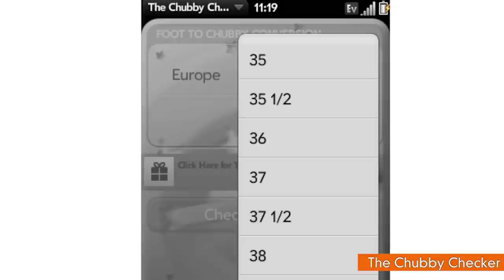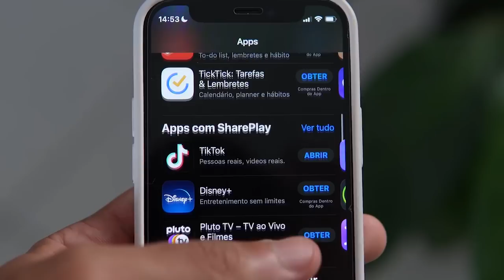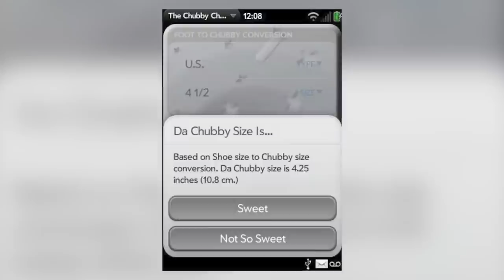Chubby Checker Sued Over Penis Measuring App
Are you a fan of Chubby Checker? This fantastic singer and songwriter has been entertaining audiences and putting out records for nearly six decades, and is considered to be one of the icons of the oldies music generation. And yet, he was involved in one of the more surprising lawsuits you can imagine.

00:00 - Intro
00:47 - The Chubby Checker
02:04 - The Lawsuit
03:14 - The Settlement
04:12 - How He Got The Name
05:47 - The King of The Twist
07:46 - Chubby In the Modern Era
08:25 - Outro

In 2012, Chubby and his legal team were dismayed to discover that his name was being used for a new app on the Palm platform without his consent. And if that wasn’t bad enough, the app wasn’t exactly a wholesome one. It was a spoof app that purported to be able to tell a man’s penis size, by entering his show size. Obviously, while the authors of the app were doing it in good fun, and were likely trying to make a buck off of the burgeoning app business, Chubby was not pleased that his name was being used for such a salacious purpose. In this video, we’re going over what happened with the lawsuit he filed against Hewlett-Packard, and how he fought to clear his name from the most unusual of trademark infringements.

We also go over some highlights of Chubby Checker’s career, including some facts about the legendary singer and performer that you might not know about. Did you know that he was a record setter when it came to the Billboard Hot 100 charts, for example? And that he got his famous moniker from two independent sources? So to find out more about this great singer, check out this video today, as Facts Verse presents: Chubby Checker Sued Over Penis-Measuring App!